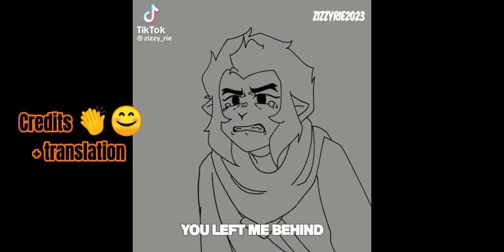Their fight but in my country's language 😭🤣 | LMK | angst? | Funny? | Ft. SEM , SWK | MY AU